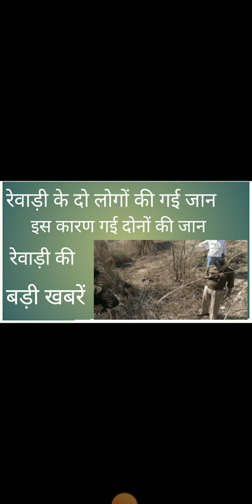Rewari ki badi khabar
rew rewari ki badi khabre
rewari ki aaj ki news
rewari today news
rewari today news aaj ki
dharuhera news
 kosli news
masani news
bawal news
dharuhera news
rewari ki aaj ki badi khabre
rewari
mahendar garh m do bacho ki jaan gyi
baarat m gya do bacho ki jaan gyi